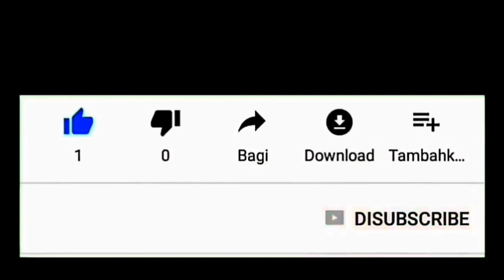Detik - Detik Hujan Air (Panas)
Cuaca sangat cerah dan panas, namun tiba - tiba hujan turun dan makin lama makin deras. Simak detik - detik hujan air di cuaca panas.